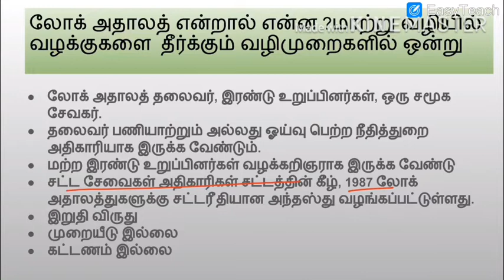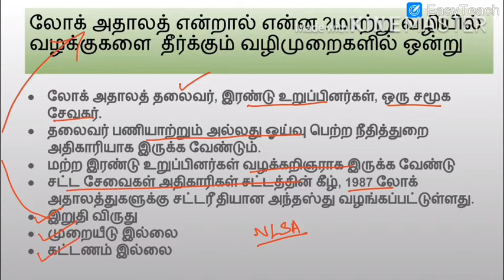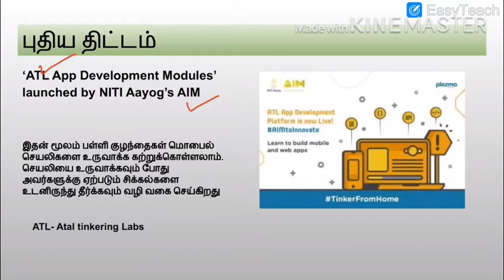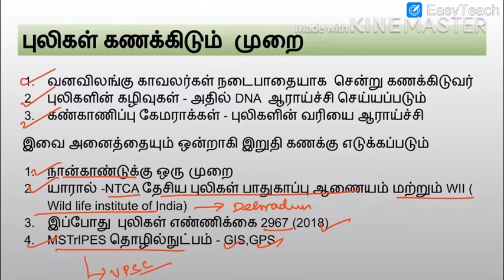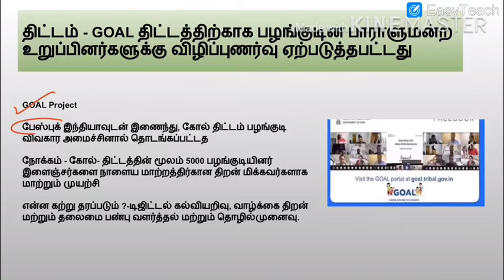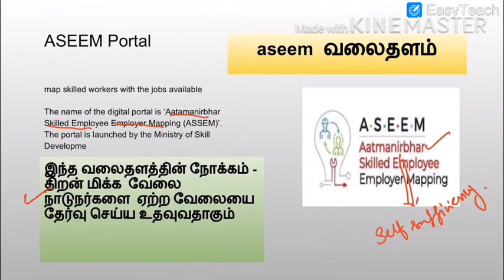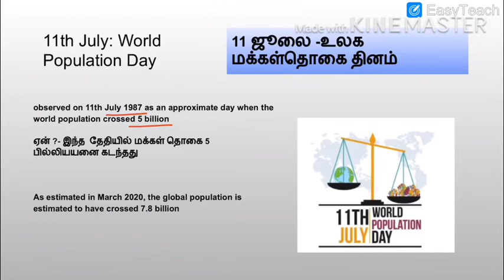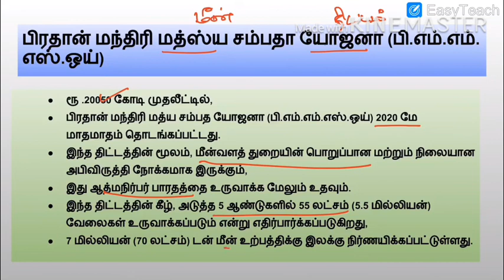DAILY CURRENT AFFAIRS -July 11,2020-ஜூலை 11,2020 நடப்பு நிகழ்வுகள்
Detailed analysis on current affairs for any exam.

TNPSC Group 4 TNPSC Group 2 TNPSC Group 1

WHO WE ARE? - KNOWLEDGE CLASS CHANNEL
ABOUT - we started this channel especially for career guidance of youngsters. We are here to cater the needs of diverse people  school students, college students, TNPSC aspirants, and UPSC aspirants. Our team comprises of successful candidates in competitive exam and able teachers who can deliver content and guidance.

Share this channel with your Friends for right guidance for their career

நாங்கள் யார்? - KNOWLEDGE  CLASS சேனல்
எங்களை பற்றி - குறிப்பாக இளைஞர்களின் தொழில்நெறி வழிகாட்டுதலுக்காக இந்த சேனலைத் தொடங்கினோம். மக்கள் பள்ளி மாணவர்கள், கல்லூரி மாணவர்கள், டி.என்.பி.எஸ்.சி படிப்பவர்கள். மற்றும் யு.பி.எஸ்.சி படிப்பவர்கள்  தேவைகளைப் பூர்த்தி செய்ய நாங்கள் இங்கு வந்துள்ளோம். எங்கள் குழுவில் போட்டித் தேர்வில் வெற்றிபெற்றவர்கள்  மற்றும் வழிகாட்டுதல்களை வழங்கக்கூடிய திறமையான ஆசிரியர்கள் உள்ளனர்.

உங்கள் நண்பர்களின் வாழ்க்கைக்கான சரியான வழிகாட்டுதலுக்காக இந்த சேனலைப் பகிரவும்